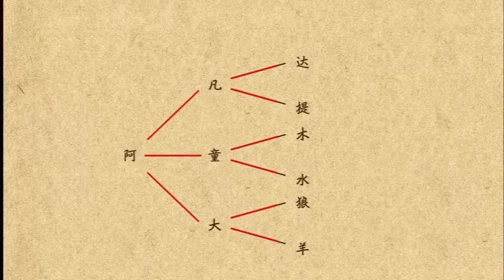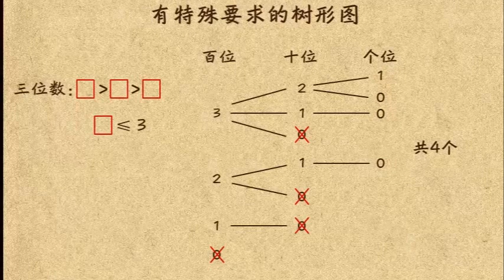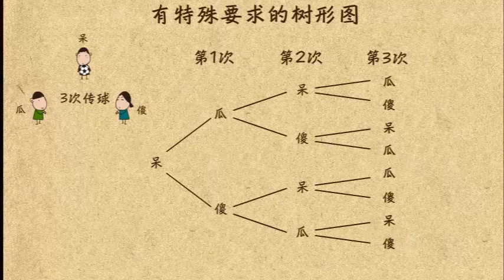乐乐课堂小学数学三年级第35课：有特殊要求的树形图